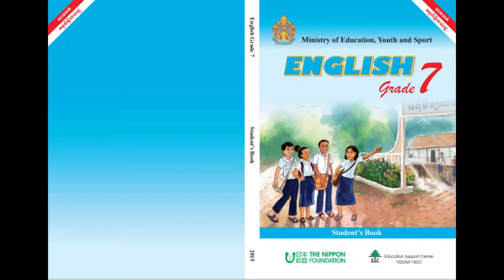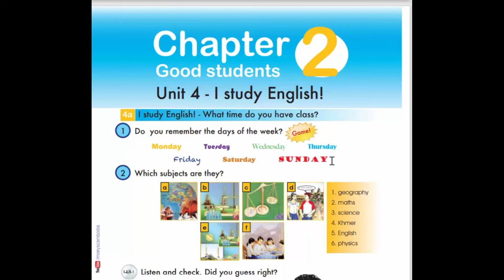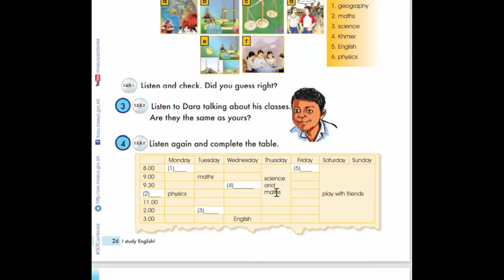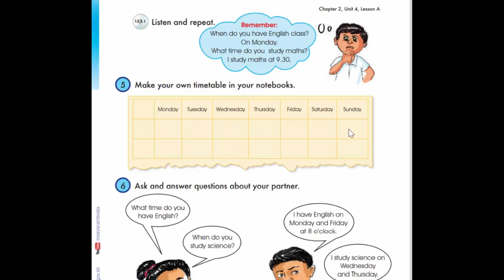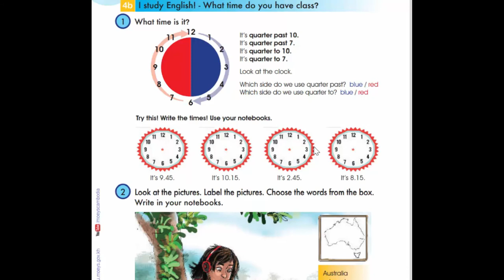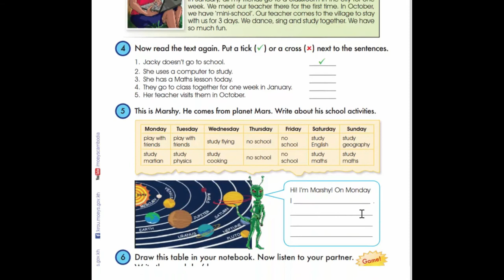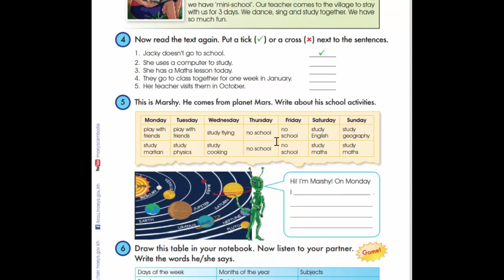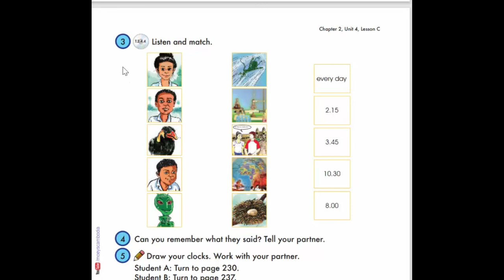Unit 4 I study English !